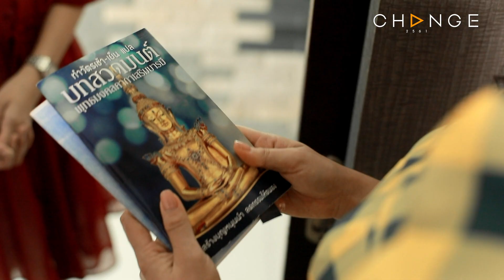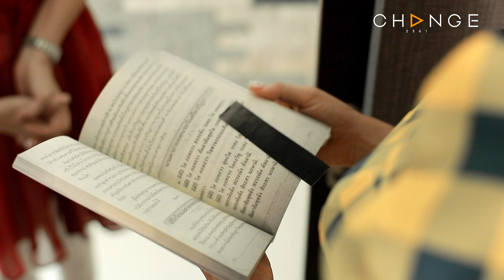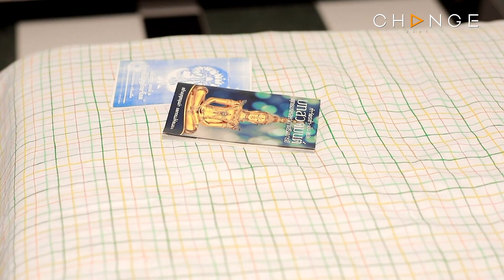Club Friday The Series 11 ตอน รักโกหก EP.2 [2/5] | CHANGE2561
"เมื่อชีวิตต้องอยู่กับเรื่องราวทุกอย่างที่เป็นการโกหก รวมถึงเรื่องความรัก... รักที่ฆ่ากันด้วยคำโกหก "